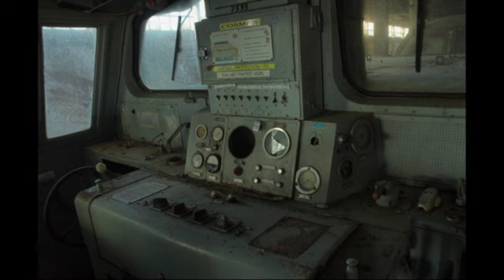train graveyard 12-2008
a resting place for locs